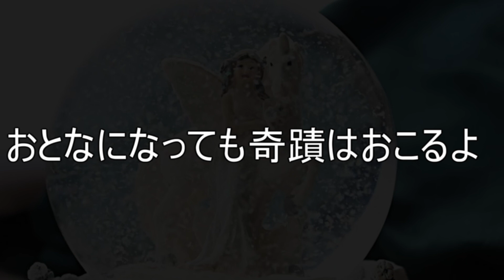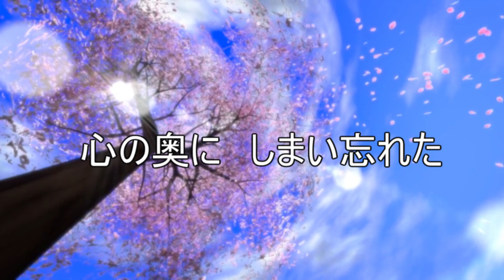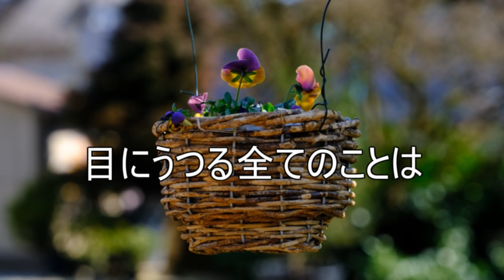と子さんデース。どーも「やさしさに包まれたなら」ユーミン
この曲は、魔女の宅急便のエンディングテーマですね。出だしは覚えているけど、細かい所が分かりませんでした。とても心にやさしい歌です。